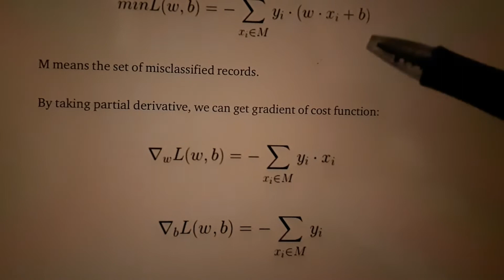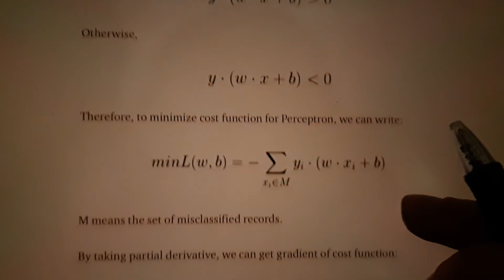למידת מכונה - פרספטרון - איך הפרספטרון לומד בעזרת פונקצית מטרה וגרדיאנט